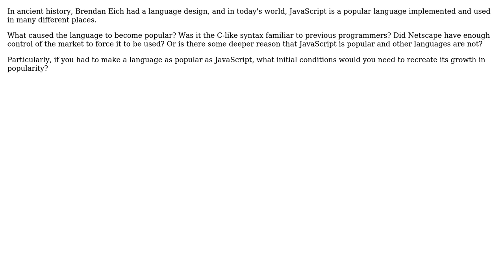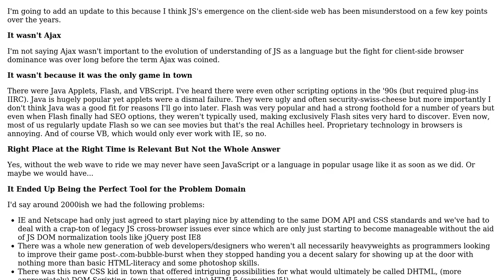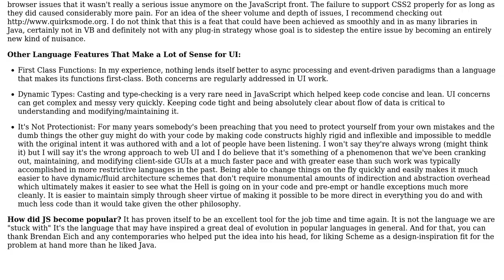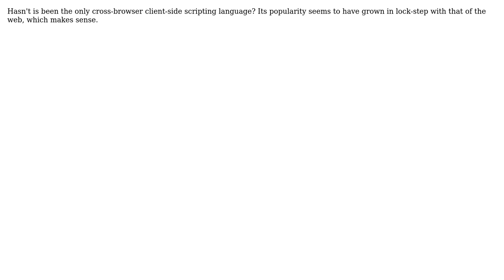Software Engineering: How did JavaScript become popular? (8 Solutions!!)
Software Engineering: How did JavaScript become popular?

With thanks & praise to God, and with thanks to the many people who have made this project possible! | Content (except music & images) licensed under CC BY-SA | Music | Images & others | With thanks to user Yevgeniy Brikman user Shog9 user shabunc user Mathnerd314 user Hoang Long user Grant Palin user Erik Reppen user Dean Harding user chrisaycock user Ben Hughes and the Stack Exchange Network Trademarks are property of their respective owners. You are responsible for your own actions.